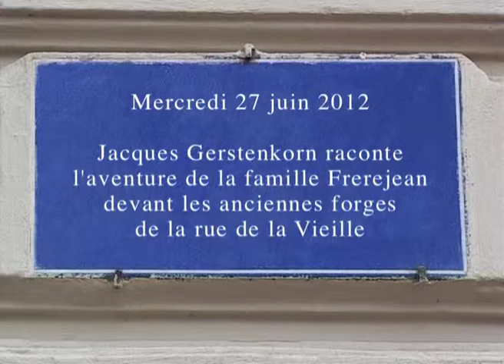Jacques Gerstenkorn parle de la famille Frerejean à Lyon (2012) de Gérard Courant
Un extrait de l'épisode des "Carnets filmés" de Gérard Courant, intitulé "Notes Lyonnaises IV" (2012) dans lequel Jacques Gerskenkorn raconte l'aventure de la famille Frerejean devant les anciennes forges de la rue de la Vieille à Lyon (1er arrondissement).